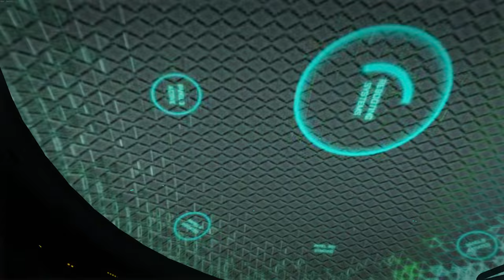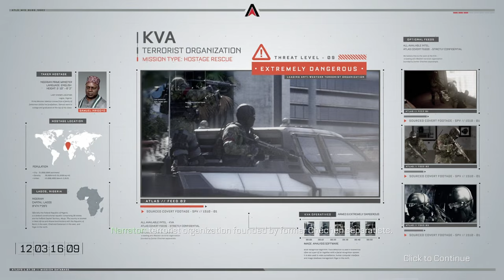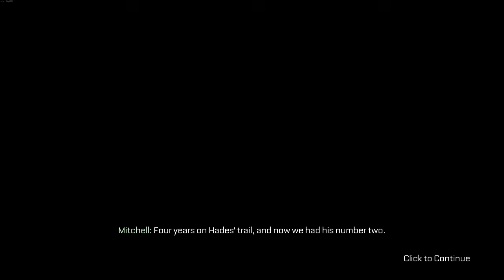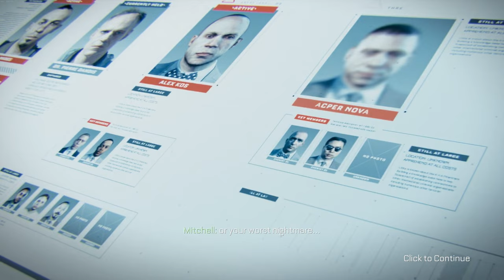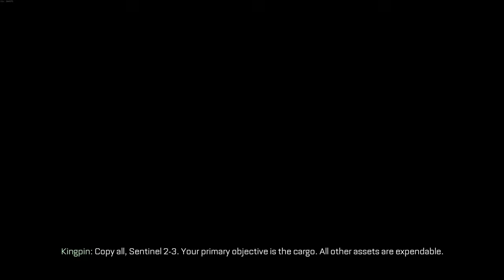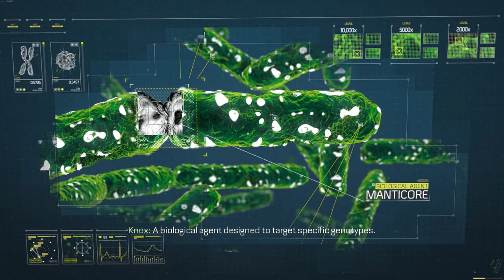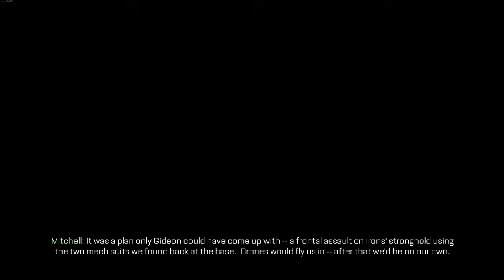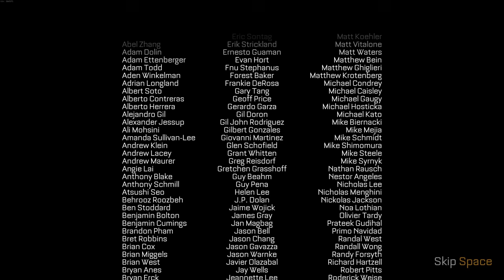Girls' Frontline: Advanced Warfare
Girls' Frontline mod for AW made by  @Loyalists

00:00:00 - Induction
00:18:54 - Atlas
00:44:29 - Traffic
01:01:48 - Fission
01:21:35 - Aftermath
01:45:38 - Manhunt
02:08:57 - Utopia
02:23:45 - Sentinel
02:40:10 - Crash
02:59:14 - Biolabs
03:22:37 - Based Kevin Spacey
03:24:26 - Collapse (parts were cut)
03:33:17 - Armada
03:45:37 - Super Based Spacey
03:46:20 - Throttle
03:58:01 - Captured
04:20:30 - Terminus